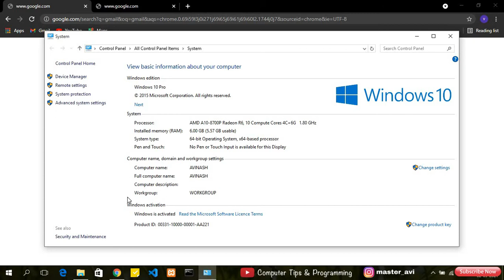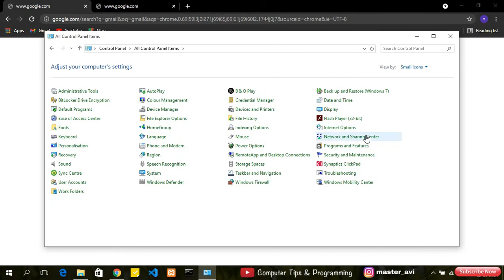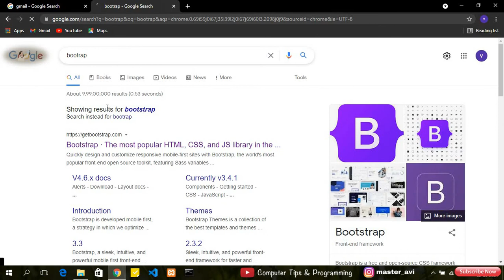Part 4. how to fix This site can’t be reached. thissite cannt reaches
SiteCan ThisSiteCan how to fix This site can’t be reached.